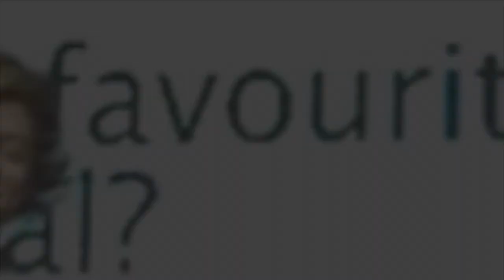I WOULD FOLLOW YOU | LARRY STYLINSON (Fetus Moments)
HEYYY MY LITTLE HALOS! Hopefully this will take your mind off of the bullshit for now

~SNAP: sararmann
~KIK: When16Met18
~My Directioners Amino App name : Queen Halo
~Musical.ly: @oopshistylinson